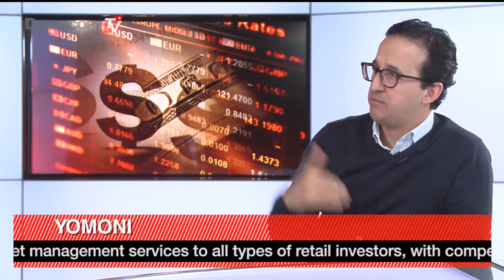Interview de Mourtaza Asad-Syed, Dukascopy TV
Mourtaza, notre Directeur d'Investissement était l'invité de la chaine suisse Dukascopy TV, le 19 février 2018, pour partage son avis sur l'état des marchés.

© Dukascopy TV (EN) ; Volatility: Asset Allocation